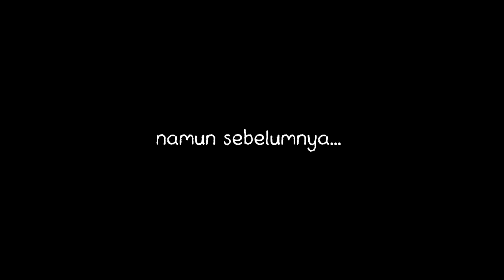HOMETOWN CHA CHA CHA EPISODE 12 FULL SUB INDO || SPOILER ALERT || KENCAN PERTAMA HYE JIN DAN DU SIK